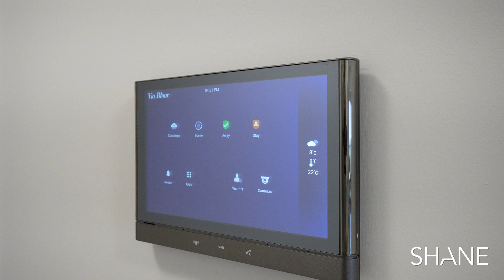1318-585 Bloor St E 4K Video Tour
1318-585 Bloor St E 4K Video Tour

Listed with Broker Shane Carslake